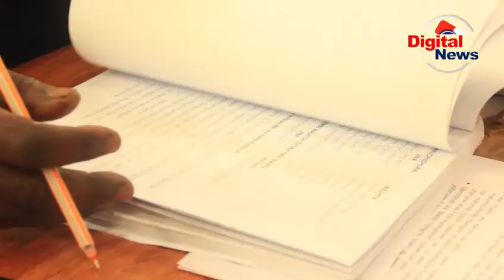BARAZA LA HALMASHAURI YA MJI MAKAMBAKO LAKUBARI UJENZI WA VYUO KATIKA MJI HUO/WADAU WAKARIBISHWA/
Ili kuhakikisha Kuwa Uchumi Unakua katika Halmashauri ya Mji wa Makambako Uongozi wa Halmashauri hiyo umeanza Rasmi kukaribisha Wadau mbalimbali ikiwemo Taasisi za kidini na Watu Binafsi kwenda Kuanzisha Vyuo katika Halmashauri Hiyo ikiwemo Chuo Kikuu na Vyuo vya kati Ili Kuupandisha Hadhi Mji Huo pamoja na Kuzalisha Fursa mbalimbali kwa Wananchi zitakazotokana na Uwepo wa Vyuo katika Mji Huo wa Kibiashara Mkoani Njombe.

Katika Kikao cha Baraza la Madiwani la Halmashauri ya Mji wa Makambako Mwenyekiti wa Kamati ya Elimu,Afya,na Uchumi Imani Fute Ameliomba Baraza la Madiwani Kumuunga Mkono Juu ya Mapendekezo ya Kamati kuhusu Suala La Kuanzisha Chuo kikuu ama Vyuo vya Kati katika Halmashauri ya Mji wa Makambako Huku akizitaja faida za uwepo wa Chuo katika Mji Huo.
Baadhi ya Madiwani Waliochangia juu ya Hoja Hiyo ni Diwani wa kata ya Kivavi Alimwimike Sahwi ambaye amesema kuwa kama Vyuo Vitajengwa Katika Halmashauri Hiyo Ni Wazi kwamba Uchumi wa Mji wa Makamabko Utakwenda Kukua kwa Kasi Huku akiweka Wazi kuwa Tayari Eneo Lipo katika kata yake kwaajiri ya Ujenzi wa Chuo.

Kwa Mujibu wa Halmashauri Hiyo Wakati Huu ikijipanga kuanzisha Vyo katika Mji Huo tayari Ekari Tisa Zimetengwa kwaajiri ya Ujenzi wa Vyuo katika Mji wa Makambako.